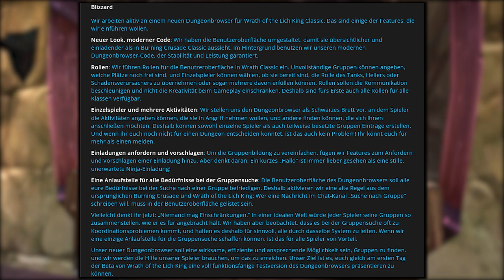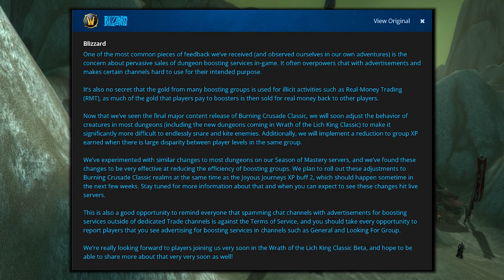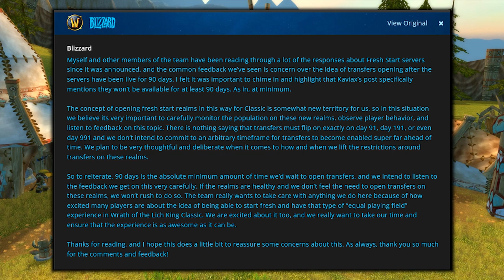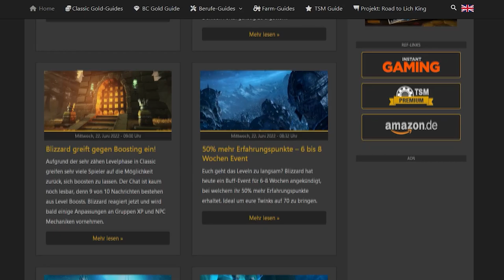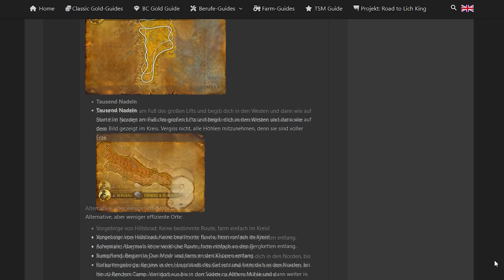Neuer Dungeonbrowser | Naxx wird schwerer | 50% EXP Buff für alle |.... WOTLK Classic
Ahoi. Über die letzten 24 Stunden gab es etliche Neuigkeiten Rund um TBC und WOTLK Classic. Hierbei geht es um den neuen Dungeonbrowser, einen 50% EXP Buff in TBC, diverse Wotlk Neuigkeiten und vieles mehr.

0:00 - 1:06 50% EXP Buff
1:07 - 1:37 TBC Anpassungen
1:38 - 3:07 Dungeonbrowser
3:08 - 3:44 Gegen Level Booster
3:45 - 4:15 Wotlk Fresh Server
4:16 - 6:23 Wotlk Änderungen